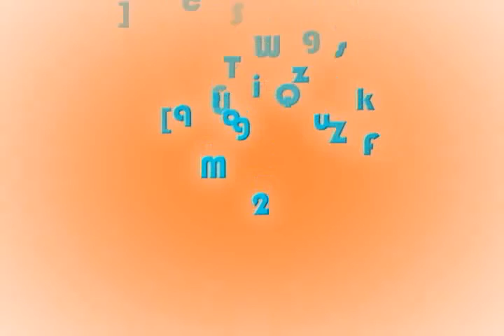CUMPLEAÑOS DE AURELIA ACOSTA